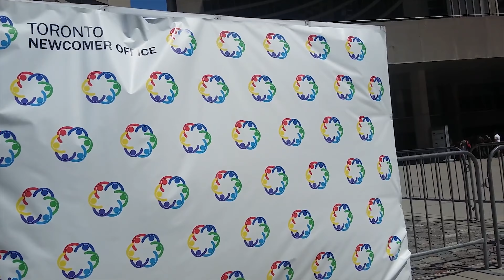Toronto Newcomer Day 2018 | Ni Chi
In order to welcome newcomers to Toronto with activities and entertainment, Newcomer Day is the annual event to bring people together and help us - as newcomers - feel like we are in our 2nd home. It is taken place on May 29th annually with various activities which provide us more information about different programs, events,.. supporting us to fit it this country easily. :D